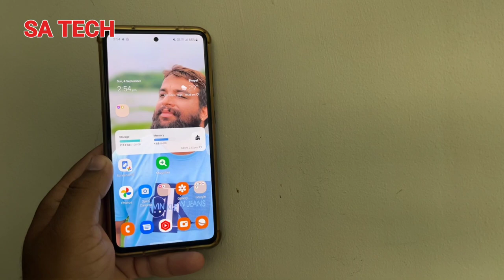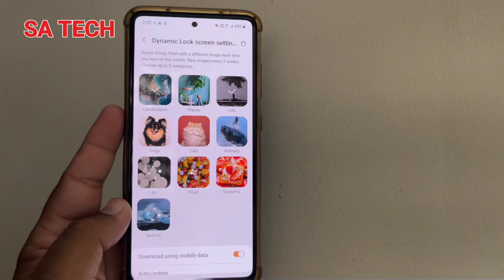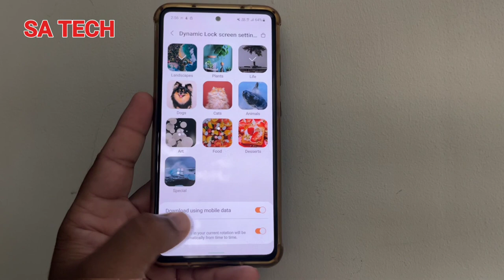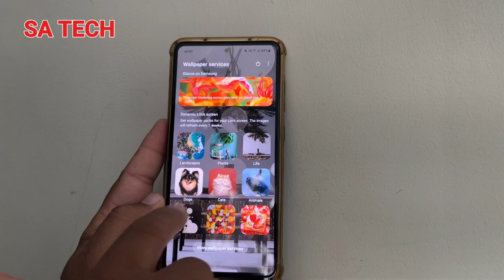New Wallpapers Added on Samsung Galaxy